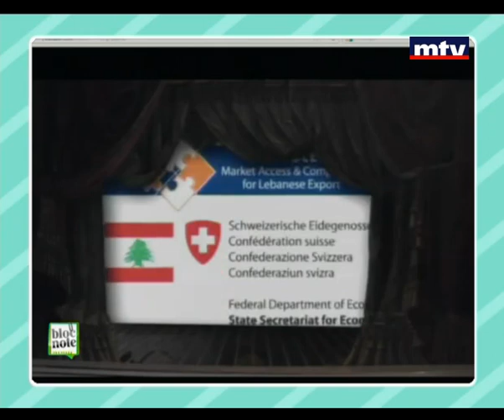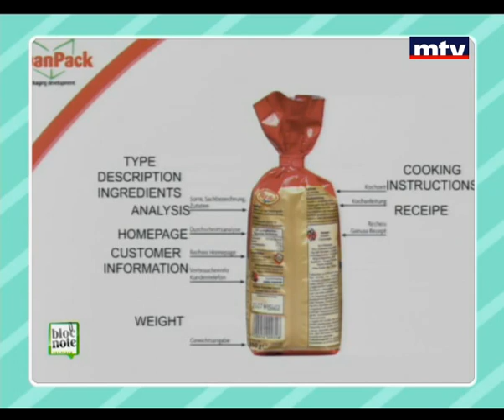Bloc Note 05 Nov 2012 - Soha Atallah Bayhom